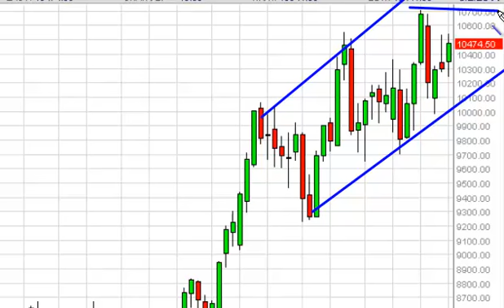IBEX 35 Index forecast for the week of May 5, 2014, Technical Analysis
- May 5, 2014 index weekly technical analysis for the IBEX 35 INDEX.Find more information about Forex and Commodities News Technical Analysis Fundamental Analysis and Brokers on FX Empire